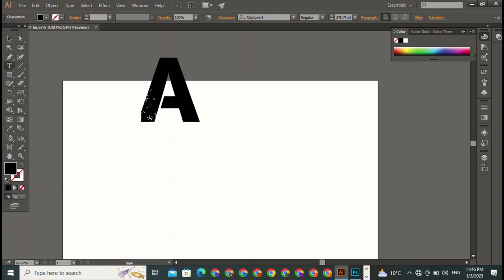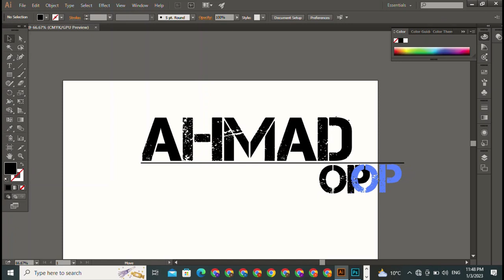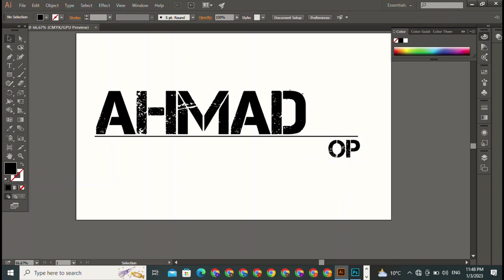Graphic Design Tutorial For Beginners | Graphic Design (Full Course)